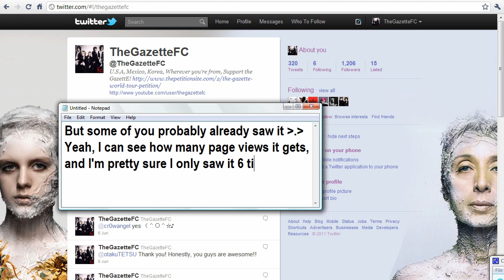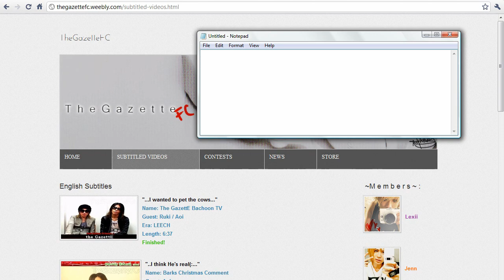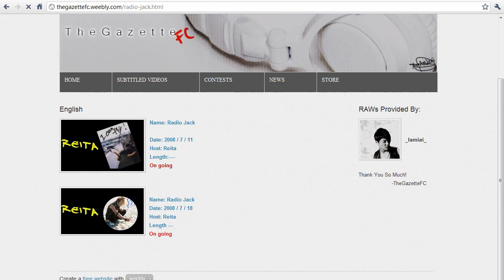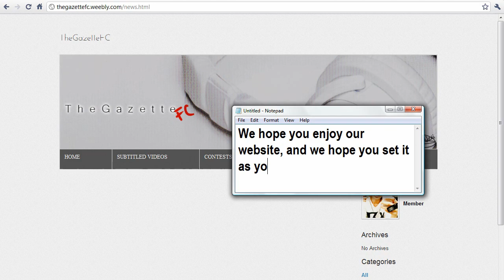WEBSITE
READ!! Join Our Summer Contest! EDIT Now you dont need facebook to comment, just your youtube email and password :D